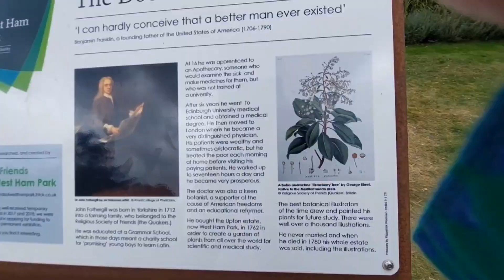west ham park LONDON 🇬🇧 18 AUGUST 2024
west ham park LONDON @zaranoor1818